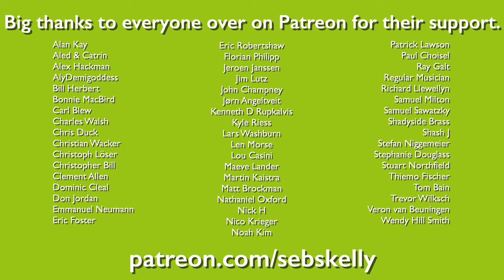Silk Sonic - Leave The Door Open arranged for Brass Quintet with sheet music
Instruments used Left to Right:
Trumpet | Solo Horn | Flugelhorn -2 octaves | Soprano Trombone -1 octave | Flugelhorn
Recorded with a C414
Mixed in Logic Pro
Filmed with a Fujifilm X100F
Edited in Final Cut Pro
Music written in Dorico Pro 3.5